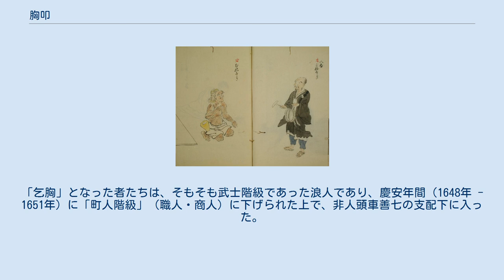胸叩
胸叩（左）、鉦叩（右）の歌合（『三十二番職人歌合』、1494年、その1838年の模写）。
上半身裸である。
 胸叩、または胸叩き、胸敲（むねたたき）は、中世・近世（12世紀 - 19世紀）の日本に存在した民俗芸能、大道芸の一種であり、およびそれを行う者である。
物乞いの一種であるとされ、歳末に上半身裸で胸を叩き「祝い言」を叫ぶという門付をして、金品を得た。
一種の予祝芸能である。
冬の季語。
 「胸叩」は、上半身裸の人物が、自らの手で自らの胸を叩き、騒がしく叫びながら民家等をめぐり歩く、という芸能である。
『絵巻物と民俗』の五来重によれば、そもそも「胸叩」は「山伏の苦行」の姿であるという。
 室町時代、15世紀末の1494年（明応3年）に編纂された『三十二番職人歌合』の冒頭には、「いやしき身なる者」として、「鉦叩」とともに「胸たたき」（胸叩）として紹介され、粗末な編笠を被り無精髭を生やし、上半身裸で地面に座り込む姿が描かれている。
この歌合に載せられた歌は、 というもので、門付で訪れる家々で「春まゐらむ」（「春が来るだろう」の意）と予祝して回る「胸叩」を歌っている。
五来重によれば、この時期の「胸叩」は、本来の「山伏の苦行」であることが忘れられてしまっている段階である、という。
同歌合に描かれる腰につけた容器状のものは「餌畚」（えふご、鷹狩の際に鷹の餌や弁当を入れる容器）である。
 『国史大辞典』（吉川弘文館）では「胸叩」を「節季候」（せきぞろ）とイコールであるとし、『日本国語大辞典』（小学館）では「節季候の類」としている。
確かに「胸叩」の唱える「祝い言」に「節季候」があるが、「節季候」の芸能者たちはみな覆面をしており、衣裳・装束、人数編成等も大きく異なっている。
『日本国語大辞典』によれば、「胸叩」は、歳末の物乞いの一種で、胸を叩き「節季候」と唱えながら門付をし、金品を乞う者であるとする。
『郷土史大辞典』も、中世の「胸叩」が戦国時代・江戸時代の「節季候」の前身であろうと記述している。
「節季候」は、近世になって登場したが、歳末に上半身裸で胸を叩く「胸叩」は、近世になっても「節季候」と平行して続いており、「胸叩＝節季候の前身」説は、「胸叩」の大道芸、正月に手を叩く祝言芸との混同ではないかという指摘もある。
 江戸時代（17世紀 - 19世紀）に入り、「胸叩」の門付は盛んに行われた。
「胸叩」たちの芸のうちから起きた俗謡に『浮世叩』（うきよたたき）がある。
江戸時代にあって、「浮世叩」とは、編笠を被り扇で拍子をとり、俗謡『浮世叩』を歌いながら行う門付、およびそれを行う者の呼称にもなった。
17世紀に現れた芸能集団「乞胸」の先駆的形態が「胸叩」である、とされる。
「乞胸」となった者たちは、そもそも武士階級であった浪人であり、慶安年間（1648年 - 1651年）に「町人階級」（職人・商人）に下げられた上で、非人頭車善七の支配下に入った。
1871年（明治4年）、「乞胸」の名称は廃止となった。